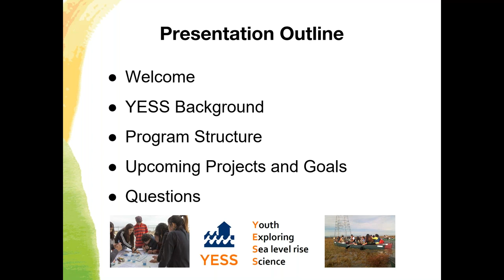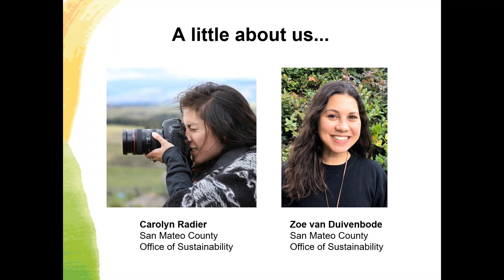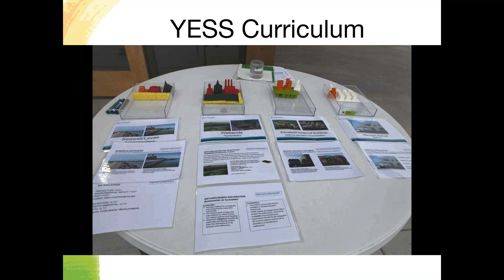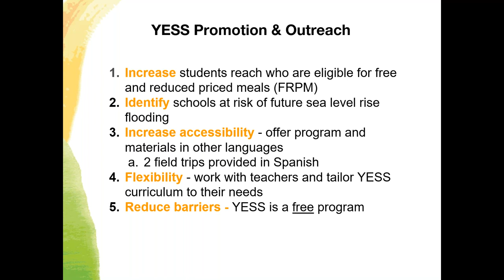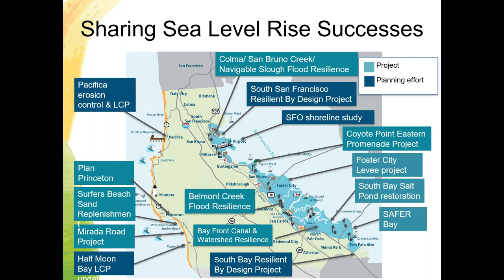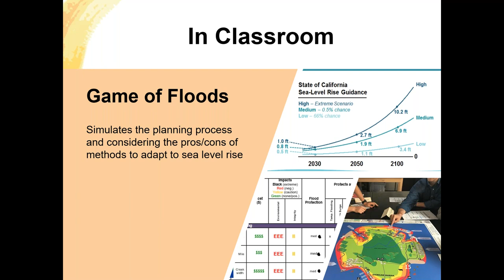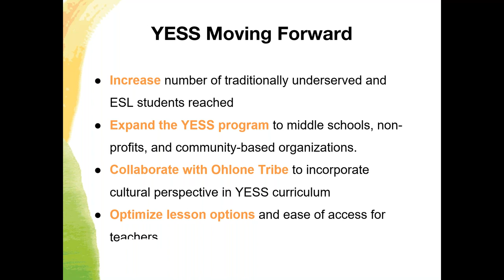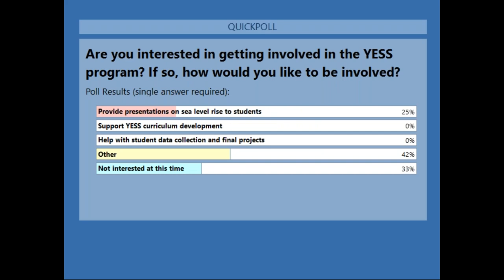CA Coastal Resilience Network: Youth Exploring Sea Level Rise Science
The CRN hosted a webinar on Thursday August 1st from 12-1pm  to hear from Zoe Van Duivenbode and Carolyn Raider from San Mateo County's YESS program. The County of San Mateo’s YESS (Youth Exploring Sea Level Rise Science) program empowers high school students to engage in climate change solutions through cutting-edge classroom curricula and field-based science to explore why sea level rise is happening, how it will affect their communities, and what they can do to get involved. The YESS program incorporates the best available science from the County’s Sea Level Rise Vulnerability Assessment into classroom and field-based curriculum. It builds upon the curriculum prepared by the County of Marin, Sea Grant, Coravai, and the CA Coastal Commission and aims to take student understanding and engagement to the next level.

Students learn about sea level rise through various experiential strategies that are deeply engaging, effective and memorable. Using the Game of Floods developed by Marin County, students are transported to a hypothetical island showing various sea level rise scenarios to learn about adaptation infrastructure while grappling with the challenges associated with planning for the future. Students also travel to various locations in the County at no-cost to schools, for students to see places that are at-risk to sea level rise, to assess potential impacts, and participate in service-based learning through restoring native habitats that are at-risk to flooding and erosion. The YESS program also supports efforts for students to present at public meetings and to elected officials, paving the way for student voices to be integrated into local adaptation planning efforts.

This webinar is hosted by the California Coastal Resilience Network, a network managed by the State Coastal Conservancy that promotes knowledge exchange to support adaptation solutions that strategically and comprehensively prepare California’s coastal habitats and communities for climate induced impacts.